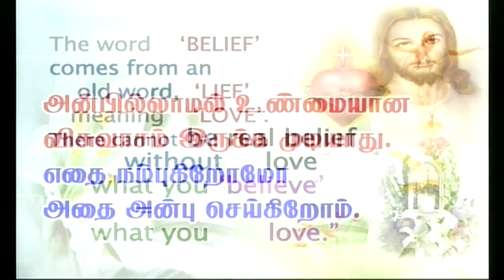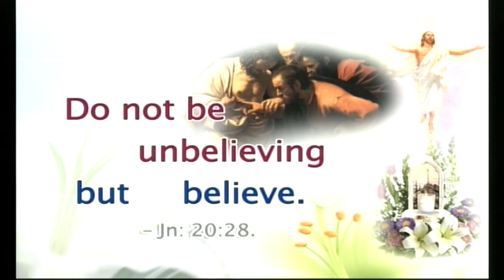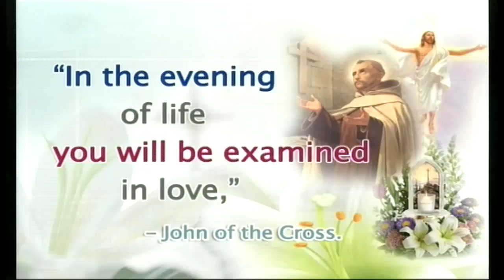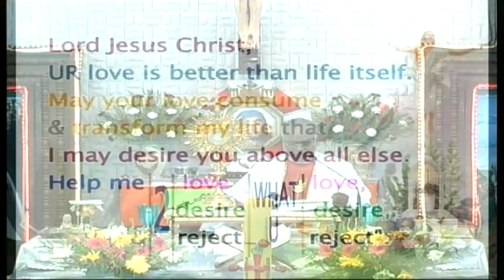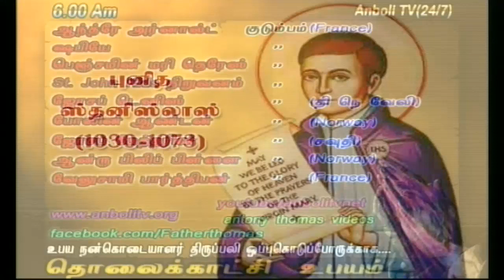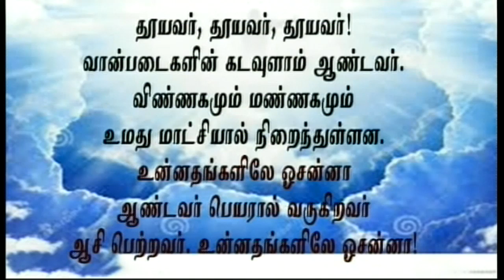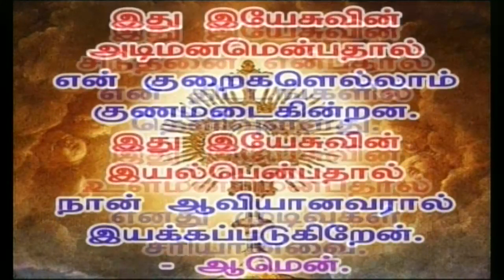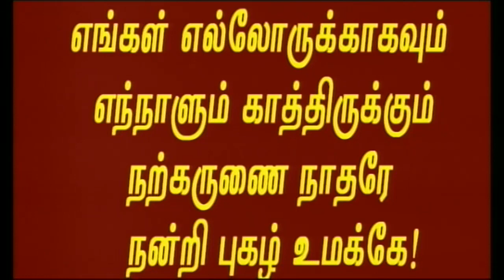WEDNESDAY MORNING MASS LIVE 11 04 2018